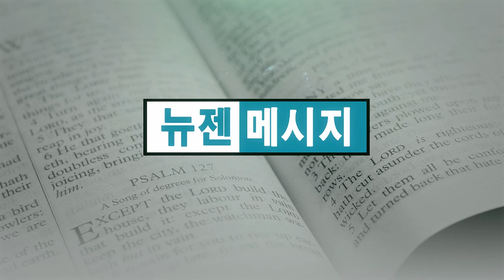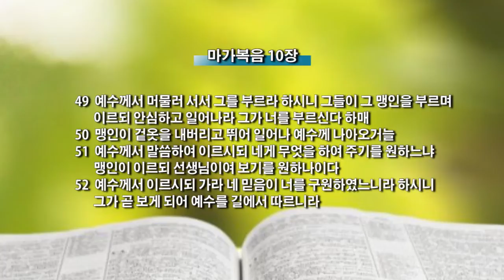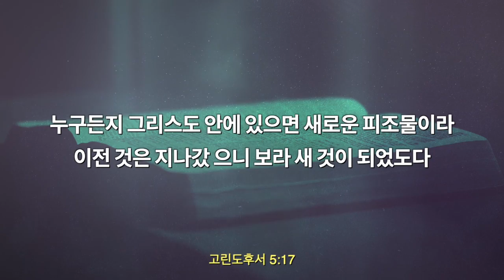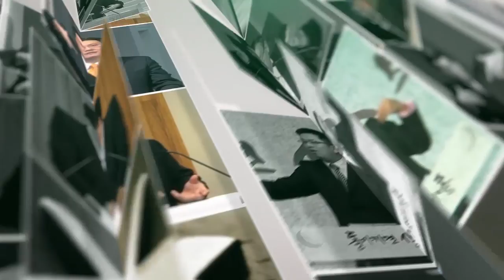박윤선 목사 '절대 믿음으로 운명주의를 타파하라'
절대 믿음으로 운명주의를 타파하라 / 마가복음 10 : 46-52

뉴욕어린양교회 / 박윤선 목사